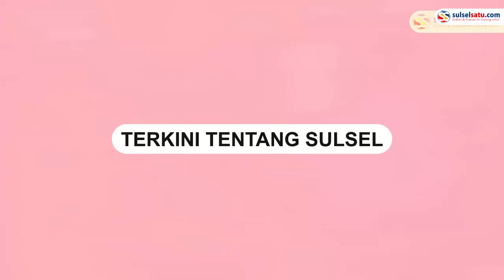MATA DUITAN !! Ibunda Tangmo Nida Minta Kompensansi Rp 13 M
Kematian artis Thailand,Tangmo Nida yang ditemukan tewas tenggelam di sungai Chao Praya masih menjadi misteri.

Berita terbaru, Ibu Tangmo Panida Siriyuthayothin telah memberikan maafnya dan meminta kompensasi.

Ibunya telah memaafkan pemilik speedboat, yang diduga terlibat dalam kematian putrinya.

Hal ini diungkapkan Panida saat melakukan wawancara yang disiarkan di TV Thailand.

Pemilik speedboat juga berjanji akan memberikan kompensansi atas kematian Tangmo.

Panida akhirnya meminta kompensasi sebesar 30 juta bath atau Rp 13 miliar.
Video terkini dan terbaru..